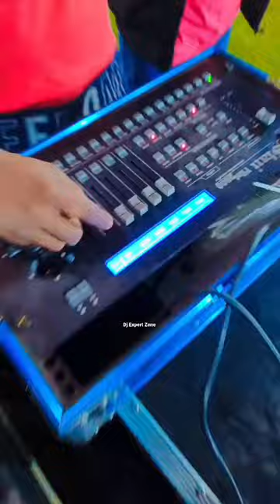Sur dj shorts